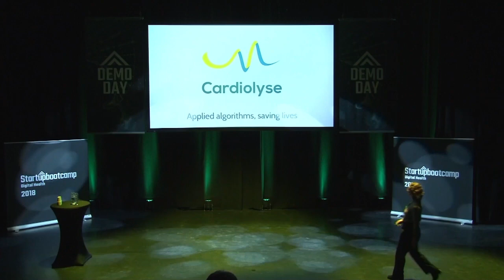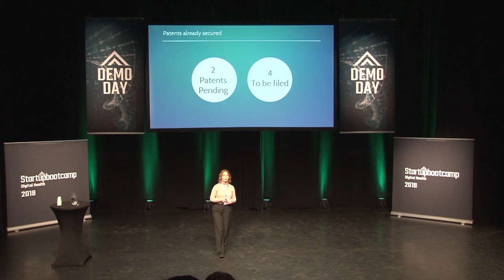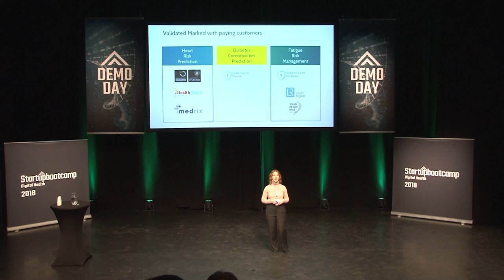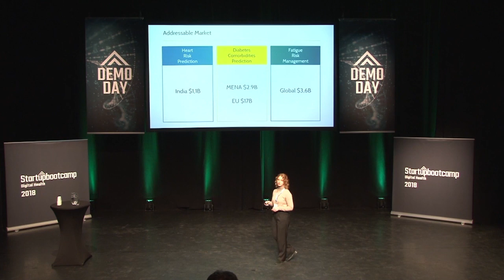Cardiolyse : Pitch from Startupbootcamp Digital Health Berlin Demo Day 2018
Cardiolyse is a B2B cloud platform that can prevent Heart Disease using Predictive Universal EKG & HRV Score and ML algorithms that takes into consideration biological, environmental and lifestyle factors and helps to forecast the risk of upcoming heart events to make them preventable.

Cardiolyse.com